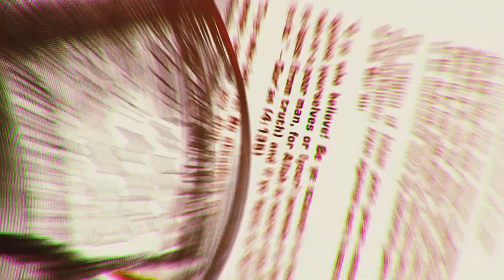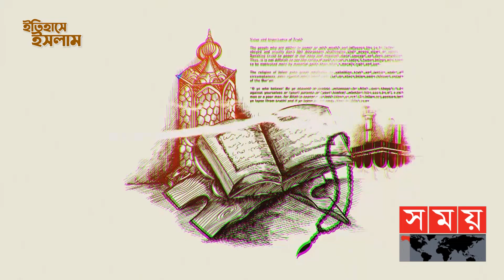ইংরেজদের জন্য এক আতঙ্কের নাম ছিলো টিপু সুলতান | পর্ব-১৯ | Itihase Islam Tipu Sultan | Somoy Islamic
টিপু সুলতান। ব্রিটিশ ভারতের তৎকালীন মহীশূর রাজ্যের শাসনকর্তা যিনি ফতেহ আলী টিপু। মহীশূর রাজ্য সম্প্রসারিত ছিল দাক্ষিণাত্যের অন্যান্য অঞ্চলেও। ১৭৫০ সালের ২০ নভেম্বর জন্ম নেয়া টিপু সুলতান ছিলেন একজন সাহসী, বীরযোদ্ধা।